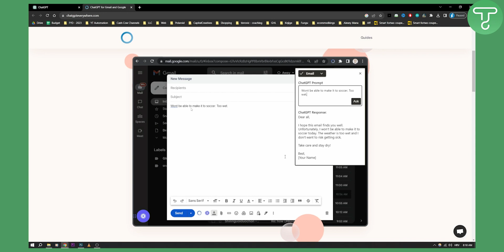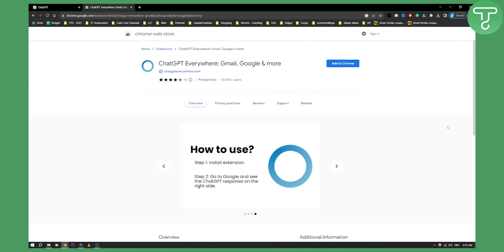How to Connect ChatGPT With Google Chat (Tutorial)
In this video, I will show you how to connect chatgpt with google chat